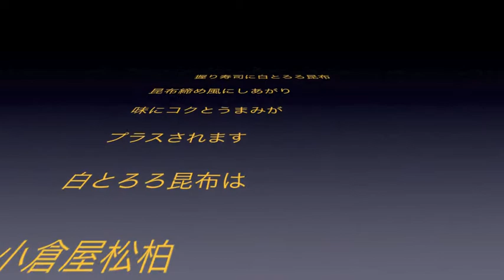ロックの日 海鮮丼塩昆布を醤油代わりにトッピング6/9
ふるさと納税返礼品
いいレシピが会ったら教えてください